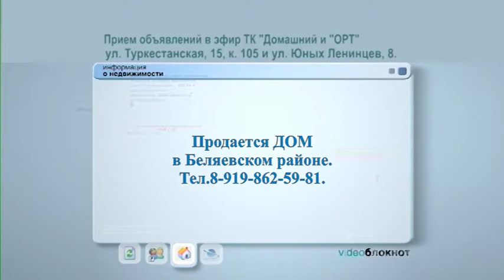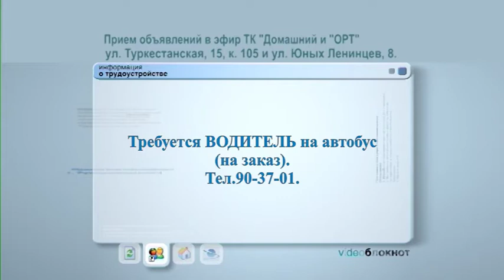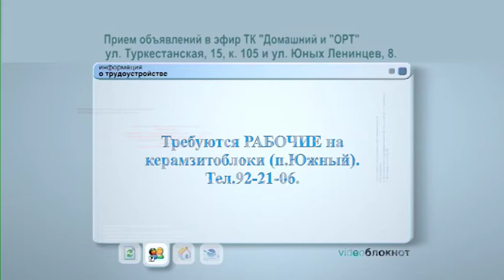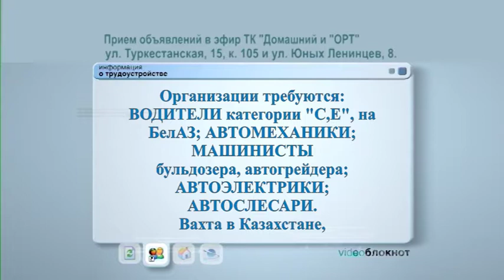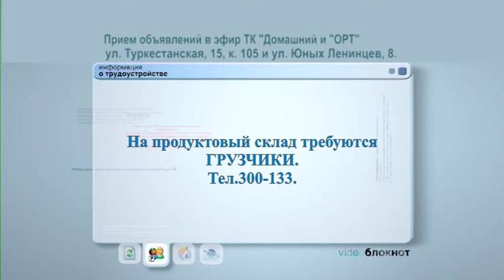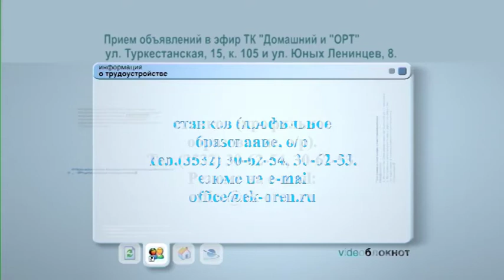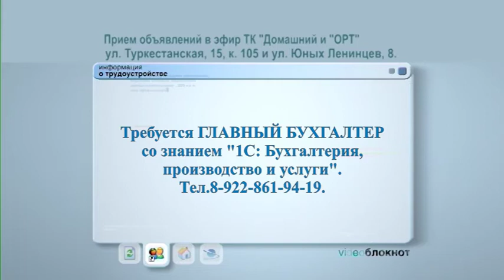190618 блокнот орт